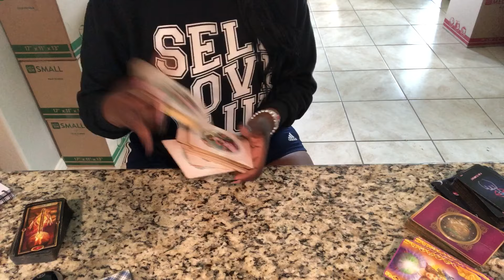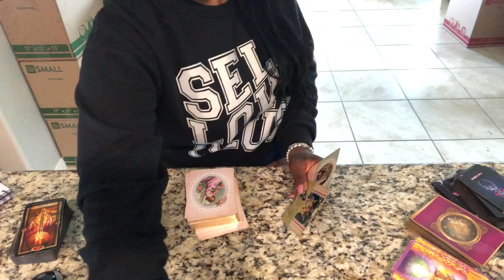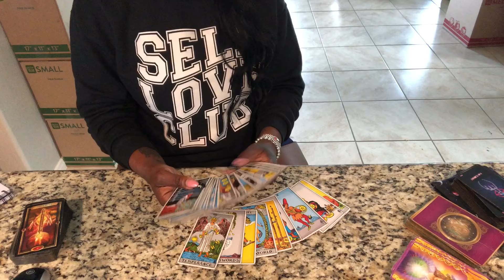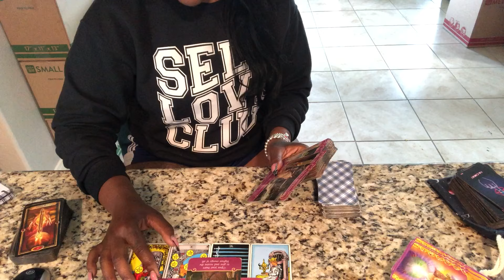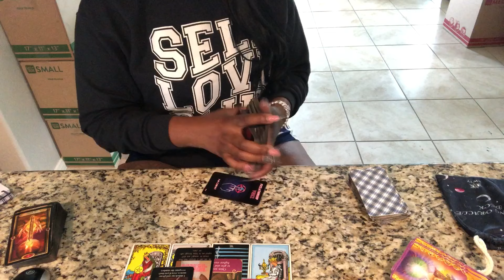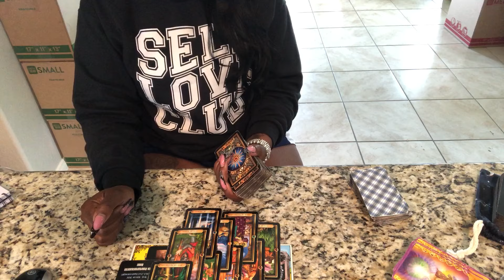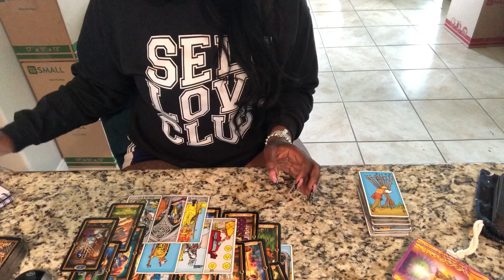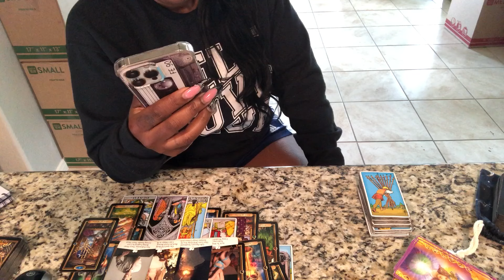THEY AREN'T LOSING SLEEP OVER THE SITUATION SO WHY SHOULD YOU - MAKING A HEAD OVER ❤️ DECISION...